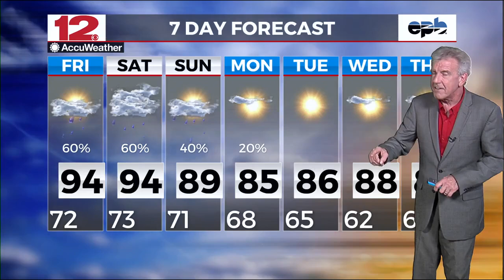Weather On Demand 8-16-2024, Noon